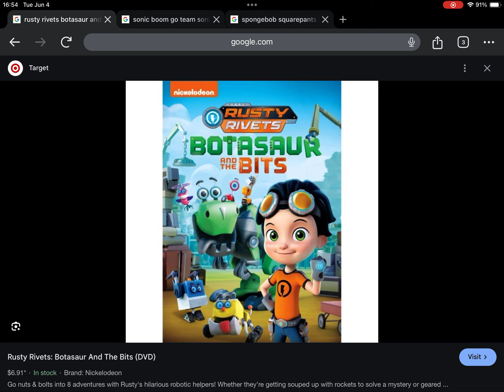Happy 5th Anniversary to Rusty Rivets Botasaur And The Bits (2019)!